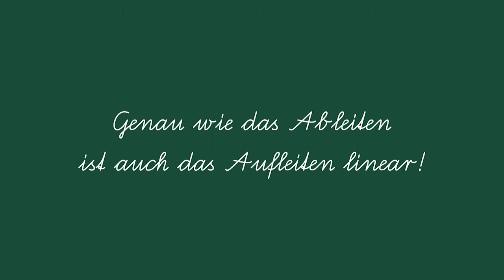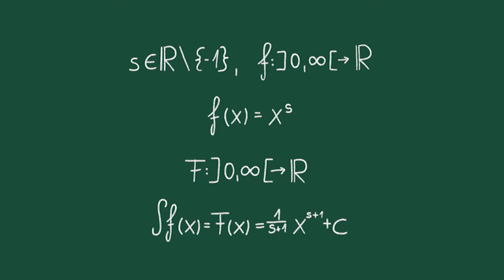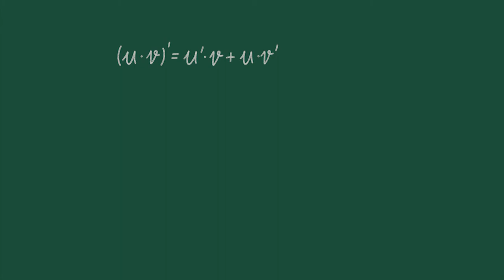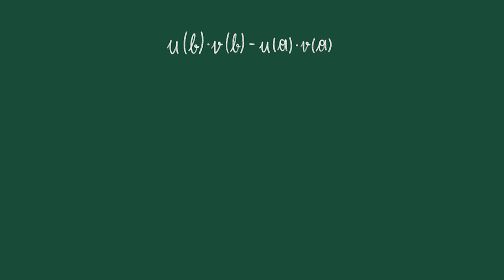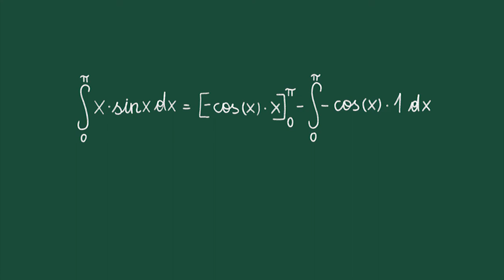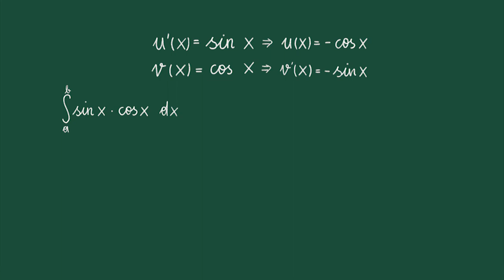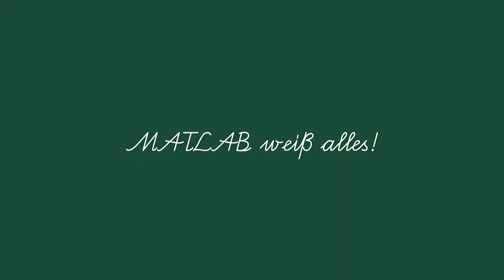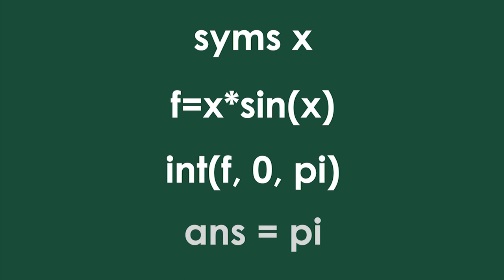[MINT-Brückenkurs Mathematik] Integralrechnung - Teil 2